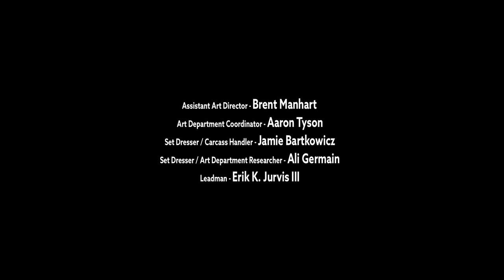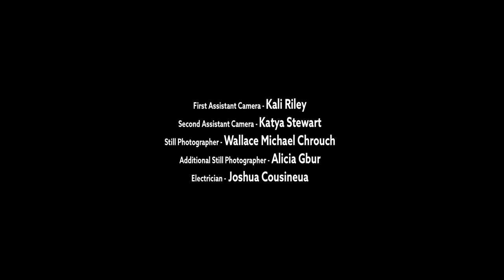Dark, Deadly & Dreadful - Episode 2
"Dark, Deadly & Dreadful" is a new series presented by Fun Size Horror that features top short horror films from our users and fans. Episode 2 features a deadly pair with THE BUG written by Micah Roland and THE LISTING by Luke Juden.